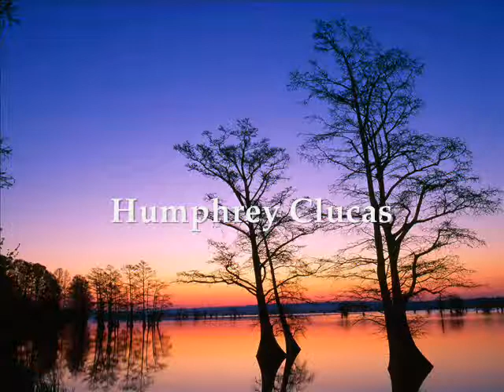Humphrey Clucas — Pavan (1962) for organ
Humphrey Clucas (b. 1941) — Pavan (1962) for organ
Carson Cooman, organ
Published by Fagus-Music.com in "Two Easy Pieces"

English composer Humphrey Clucas (b. 1941) was educated at King’s College, Cambridge and pursued a career as a teacher of English while also remaining active as a professional choral singer. After 27 years, he retired from teaching and became a Lay Vicar in the choir of Westminster Abbey, from which he retired in 1999. He has composed many works, primarily music for chorus and organ. Clucas is best known for his set of responses, composed when he himself was a student. His large number of organ works range from small preludes (and especially many works based on plainchant) to a large-scale organ symphony. He has also published several volumes of original poetry, a collection of Catullus translations, a book of essays on A. E. Housman, and a memoir.